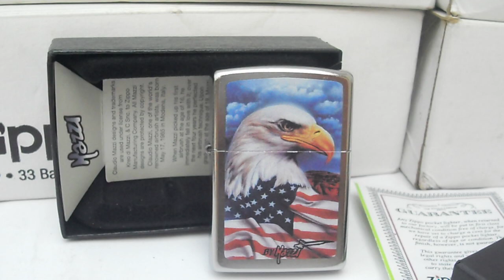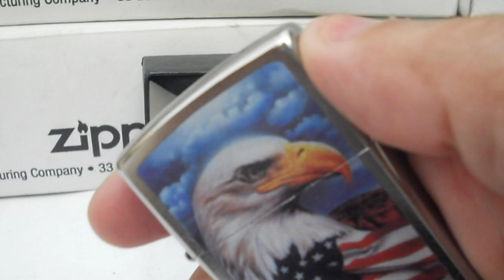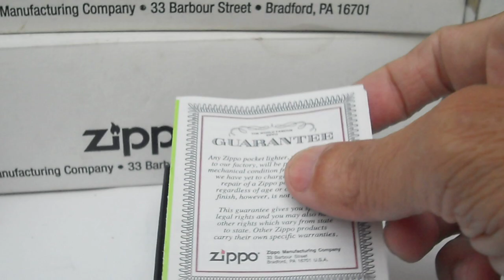ĐẠI BÀNG TRẮNG_CỜ MỸ. MAZZI COLLECTION. Tuấn Zippo Mỹ: 0909 828 779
ZIPPO MỸ Xuất CHÂU ÂU. MAZZI_ĐẠI BÀNG TRẮNG, CỜ MỸ.  Fullbox. Zin A - Z
Giao tới anh em toàn quốc, COD thoải mái nhé